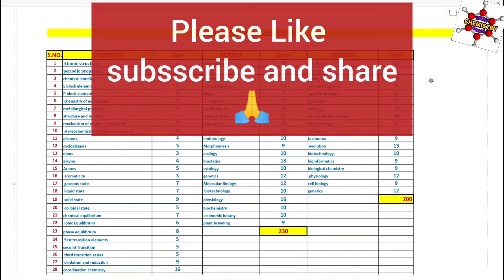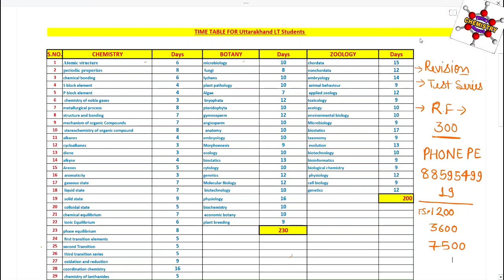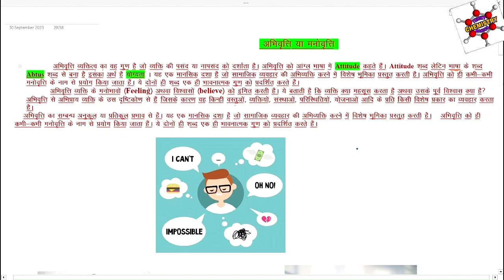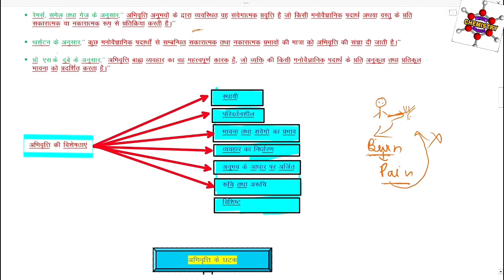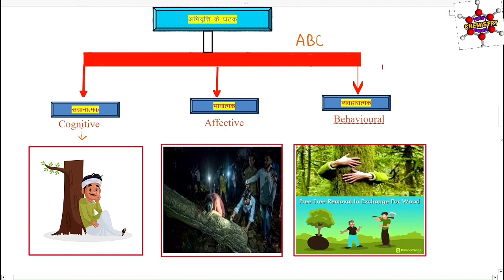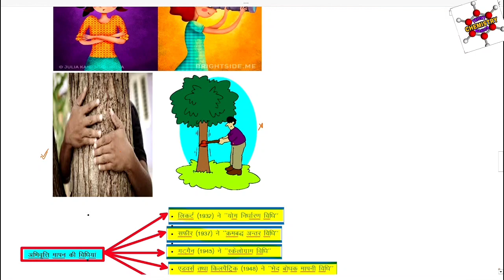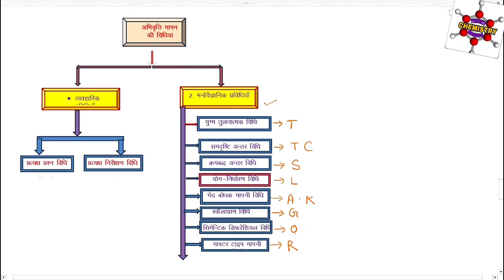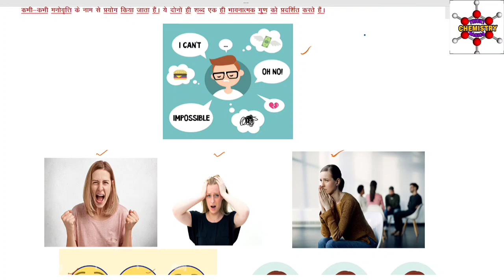Uttarakhand LT Teaching aptitude शिक्षण अभिवृत्ति Part-1 शिक्षकों में छात्रों के प्रति अभिवृत्ति